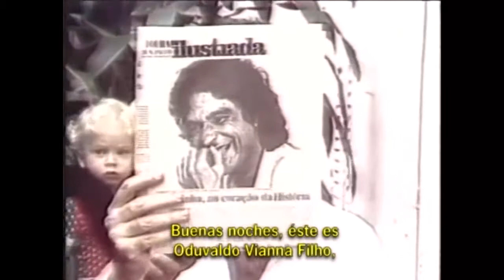Oduvaldo Vianna Filho - Vianinha - Por Glauber Rocha e Regius Brandão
Oduvaldo Vianna Filho, também conhecido como Vianinha (1936 — 1974), foi um dramaturgo, ator e diretor de teatro e televisão brasileiro.
Resultados da Web
Glauber Rocha - Consagrado diretos da nossa terra (em transe).
Regius Brandão - Consagrado ator, já interpretou textos de diversos autores como Fernando Pessoa, Albert Camus, Mario Quintana, Vinicius de Moraes, William Shakespeare. Regius Brandão, que completa 40 anos de carreira, é natural de Porto Alegre onde se destacou com inúmeras produções teatrais de sucesso. Radicado e atuante no teatro e no cinema em Florianópolis desde 2005 criou e participou de espetáculos de sucesso como Supérfluo Abandono, Foi Bom Pra Você?, Casamento Aberto Quase Escancarado, Tudo É A Razão de Ser da Minha Vida, Destempo, Pessoa Absurda e recentemente em Um Corpo Estranho Entre Nós dois de Josué Guimarães com direção de José Ronaldo Faleiro.  No cinema atuou em mais de 20 filmes sendo os mais recentes os longas O Amuleto, Pequeno Segredo, Os Senhores da Guerra. Recentemente filmou O Prisioneiro da Liberdade, último longa de Jeferson De, ao lado de grandes nomes do cinema nacional.  Faz ainda  participações em telenovelas como Avenida Brasil, Guerra dos Sexos – TV Globo.